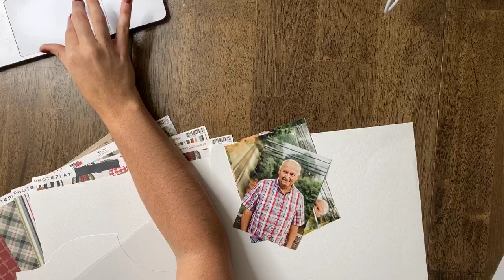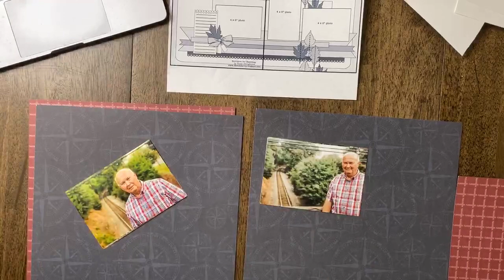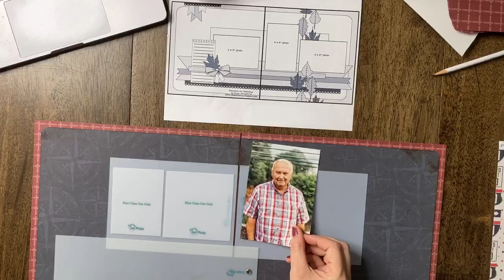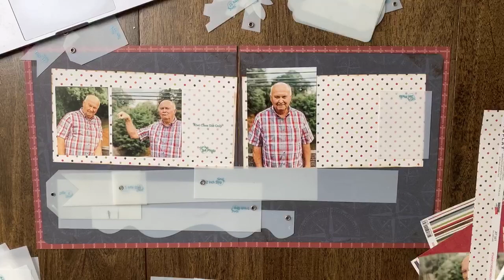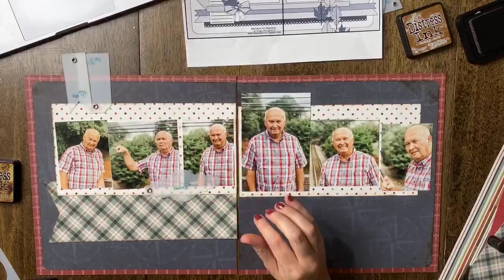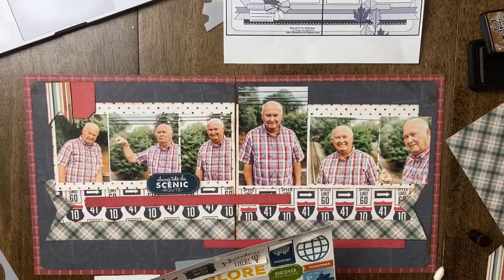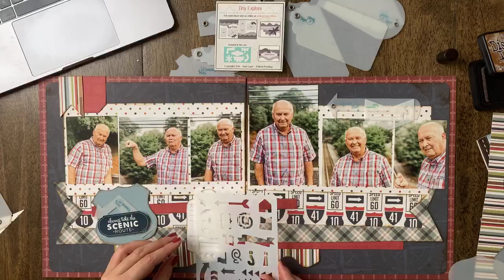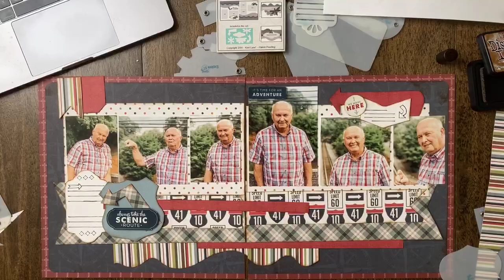Scrapbooking at Home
Challenge: Use this sketch as your inspiration and Kiwi Lane Designer Templates to help you Play to Create your own.

HAPPY CREATING!